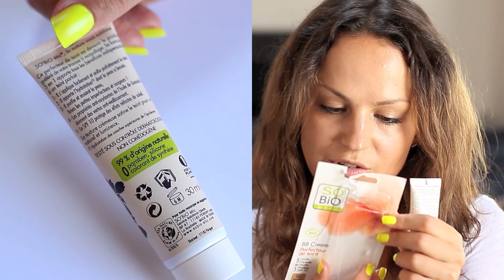La MIGLIOR base estiva... BIO!!!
Non vedevo l'ora di parlarvi di questo prodotto... è ecobio, coprente, idrata, purifica e protegge dal sole! E' stata la migliore scoperta che abbia fatto ultimamente, grazie a mia sorella e volevo assolutamente farvela conoscere! ;-)